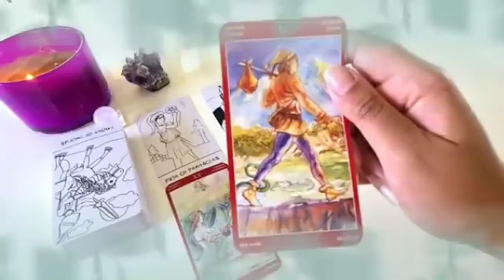برج الثور لنصف الأول لشهر يونيو 2024 // شريك يتعرض للقهر من دونك😔أنت لم تدخل قلبك أحدا غيره💔